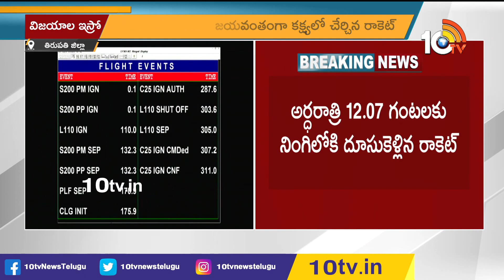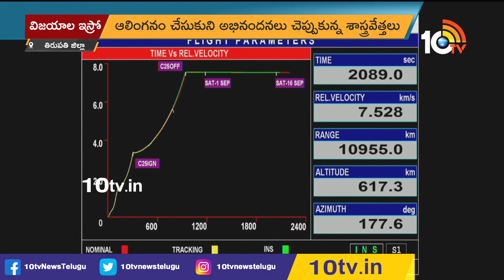ముందుగానే వచ్చిన దీపావళి | ISRO Successfully Launches GSLV Mark III | 10TV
10TV is one of the Largest Content producing Telugu News Channel in Telugu States. Its one of the leaders in the production and broadcasting of un-biased and comprehensive news.
10TV offers round the clock coverage of latest breaking news and unique mix of news bulletins, current affairs and Entertainment programmes.
10TV Youtube Channel offers Latest News from Telugu States, Politics, Entertainment, Health, Sports Lifestyle, Devotional, National News, International News and lot more.!

హాయ్,
10టీవీ యూట్యూబ్ చానల్‌కి స్వాగతం. 10టీవీలో ప్రసారమయ్యే కథనాలతో పాటు ఆసక్తికరమైన మరెన్నో అంశాలను 10టీవీ యూట్యూబ్ చానల్లో మీకు అందిస్తాం. మా వీడియోలలో మీకు నచ్చిన వాటిని మాకు తెలియజేయండి. అలాంటి మరిన్ని కథనాలను మీకు అందించేందుకు ప్రయత్నిస్తాం. నచ్చిన వీడియోలను మరింత మందికి షేర్ చేయండి. చానల్‌ను సబ్‌స్క్రైబ్ చేయడం మరిచిపోకండి. ధన్యవాదములు.!